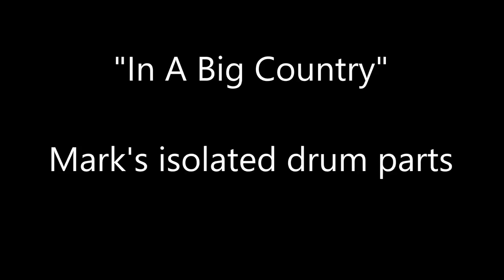"In A Big Country" - Mark Brzezicki's isolated drum track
For more Big Country information, please listen to the Big Country podcast "The Great Divide"